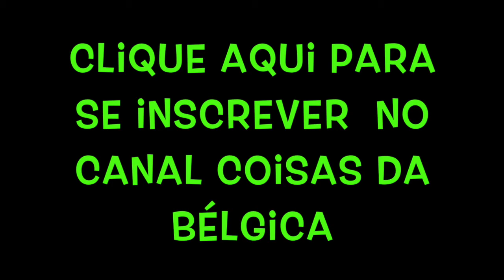BÉLGICA TURISMO - PRAÇAS AMBIORIX - MARIE LOUISE - AMBIORIX E MARGUERITE - VLOG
SE INFORME MAIS